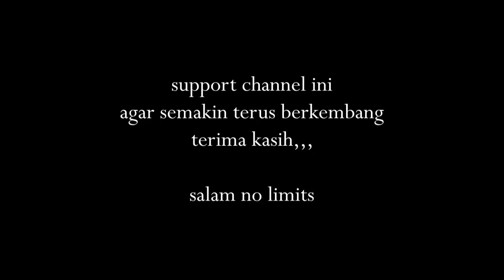TIPS upgrade GARASI | NFS No Limits | MOBIL MANA YG PALING DULUAN DI UPGRADE 🤔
TIPS upgrade BAGASI | NFS No Limits

      Gua pertama kalinya main game ini di akhir 2018 sampe sekarang meskipun sempat vakum beberapa saat waktu.
Livestream : Call Of Duty : Mobile ( 2019 )
Streaming setiap hari, menggunakan kontrol dari joystick Mocute 050 buat kalian yang ketinggalan streaming nya bisa cek di Playlist yang sudah gua buat.
Terima Kasih dan Selamat menonton, enjoyyyyyyyyyyyy.

DONASI : 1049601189 BRI ( Syariah ) An. asrul wanda | KODE BANK (422)

terima kasih buat yang udah nyumbang semoga berkah, amin... 🙏🙏🙏